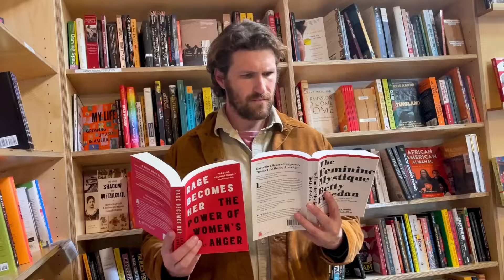"Dolphins Are Aliens" w/ Bridey Elliot - Turek Books Podcast Ep. 11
Actor and Sundance Festival Filmmaker, Bridey Elliott joins Joshua to discuss self help, the people who believe dolphins are aliens, NASA experiments gone wrong, and how Bridey throws away every journal she ever finishes. Their book conversation ranges from parasocial relationships, a lesbian psychosexual love affair in the novel “Big Swiss” to the short fiery life and memoir of author Cookie Mueller, all the way out to the spiritual watery depths of a dolphin lover named Joan Ocean who Bridey went and visited in Hawaii after reading a book featuring her. They also read listener book recommendations at the end! TW: Book plot description of Big Swiss briefly mentions SA

Books Talked About Include:
Five Personality Patterns by Steven Kessler
Voices in the Ocean by Susan Casey
Walking Through Clear Water in a Pool Painted Black by Cookie Mueller Memoir
Kinship with All of Life J. Allen Boone